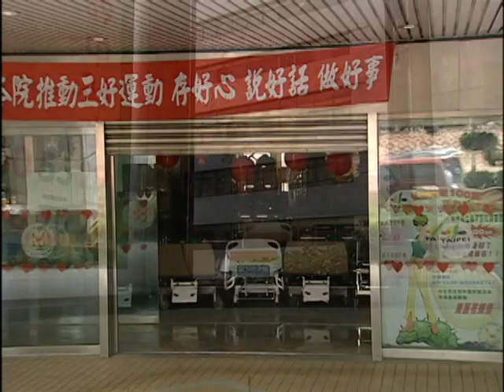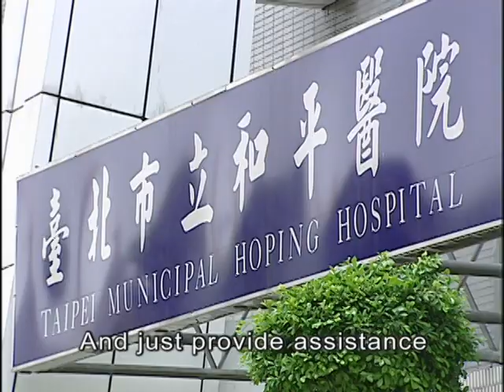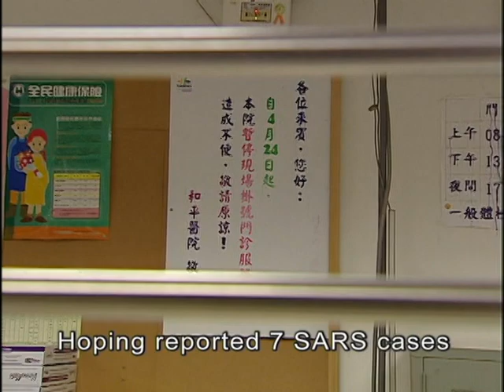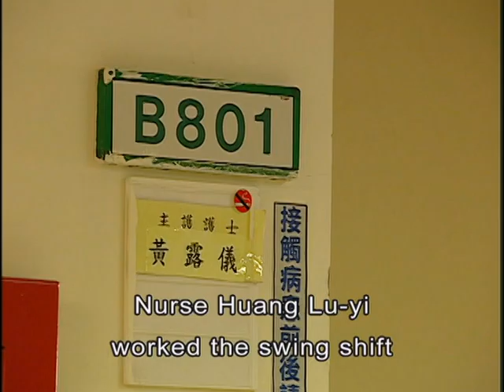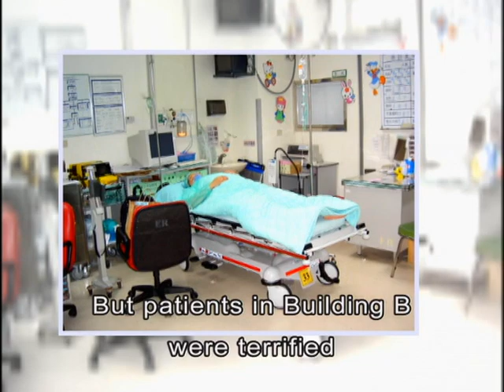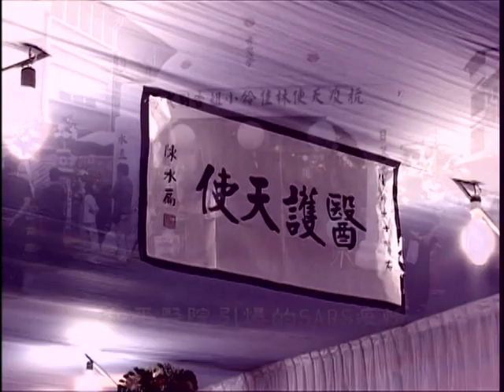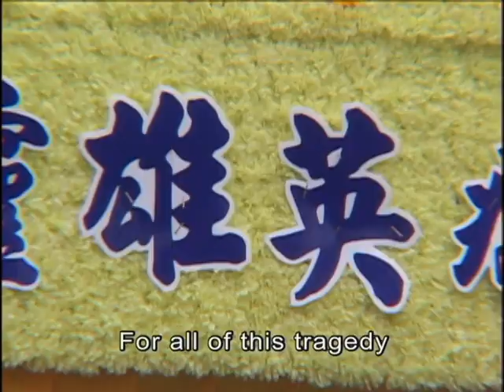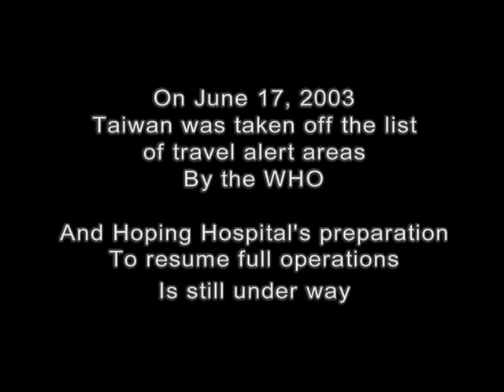Hoping Hospital: bring back the SARS coronavirus memories in Taiwan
Director: Martin Guo-wei GU │Executive Producer: Sylvia H. FENG │2003 │Taiwan │58 min

On December 2002, the first case of Severe Acute Respiratory Syndrome (SARS) was found in China. It soon caused death toll of more than 700 around the world.

In April 2003, Hoping Hospital in Taipei took an SARS infected patient who hadn’t had any foreign travel history. Based on the WHO’s guidelines at the time, the hospital didn’t count this patient as a potential SARS case, thus didn’t take timely measures, which later led to an extensive virus contamination in the Hospital.

Within one week, a laundry worker and a Head Nurse were diagnosed with SARS and died soon afterwards. The situation worsened dramatically that in the end of April, seven medical workers in the Hospital were confirmed SARS positive. Under the circumstances, the Hospital was soon locked down by the government without any notice in advance. Unprepared, more than 900 medical workers were ordered to return to the Hospital immediately and put to isolation. In addition to more than 200 patients, there were around 1,200 people in total being confined in the Hospital.

Yet, the lockdown didn’t come with appropriate supporting measures for the medical workers. They were confronting a dire shortage of personal protective equipment such as surgical gowns. No measure was implemented to separate healthy people from the sick ones in the Hospital. Facing such difficult situation, the medical workers’ fear is no less than the patients’. Some nurses even attempted to break the blockade line to call for help.

During the lockdown period, eventually 57 medical workers and 97 patients got infected. In total, 31 people died, among which one committed suicide.

Now in 2020, as the novel coronavirus (COVID-19) is running rampant around the world, we decide to release this 2003 documentary online, together with “An Exposure of Affected Hospital” (2007). These two documentaries bring back SARS memories in Taiwan. The lockdown incident represents Taiwanese people’s collective fear towards the unknown. We reckon this is a piece of history that has become relevant more than ever at the moment.